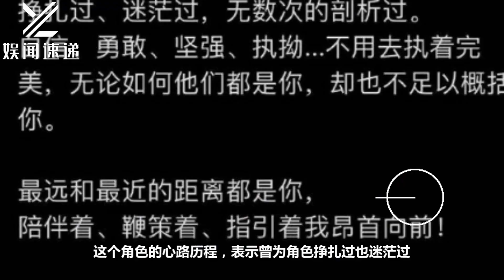肖战发文告别《王牌部队》122天拍摄因角色而成长，未来可期